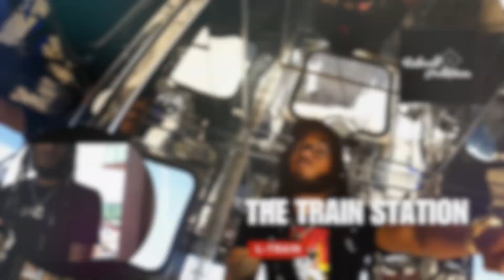Nick Nittoli - Boycott Target First Reaction | Trainonthetracc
My First Reaction to Nick Nittoli - Boycott Target (Official Video)! 🔥
Target Got a Target on Their Back Now!🎯
Video Made by Trainonthetracc